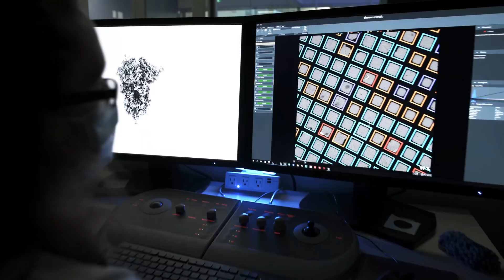New Frontiers in Treatment & Research at UBC: Giving Hope to the Alzheimer’s Community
At the heart of the UBC Campus some of the world's most advanced neurological research and care is taking place, here at the Djavad Mowafaghian Centre for Brain Health.

Collaboration is a catalyst for change and scientific breakthroughs. At the Centre, clinicians and research work in tandem to uncover answers to the many complex riddles of the human brain. Enabling the translation of these discoveries into new ways of preventing, diagnosing, and treating neurological diseases. Dr. Haakon Nygaard and Dr. Brian MacVicar share their team's innovative and life-changing work.

The Digital Solutions' EdTech team facilitates innovation by UBC Medicine learners and faculty.

Produced by Educational Technology (EdTech): Technology Enabled Learning & Innovation at UBC Faculty of Medicine: Digital Solutions.

Featuring:
Dr. Haakon Nygaard
Dr. Brian MacVicar

Producer: Zachary Rothman
Director and Producer: Stephen Gillis
Editor: Sam McGuinness
Camera: Sam McGuinness, Paul Milaire, Zachary Rothman
Drone Operator: Paul Milaire
Narrator: Janlyn Williams
Writers: Stephen Gillis, Mark Glenning, Nic Miller, Zac Rothman
Production Assistants: Elizabeth McDonald, Ellysa Smith, Chai Soni

MUSIC
The Longest Run by They Dream by Day
Zero Pressure by Chill Cole
Bursts of Brightness by Chill Cole

With special thanks to Leanne Denis, Executive Director Development & Engagement, Clement Woo & Vanessa Hrvatin, DMCBH Communications, Dr. Lynn Raymond, Director DMCBH.